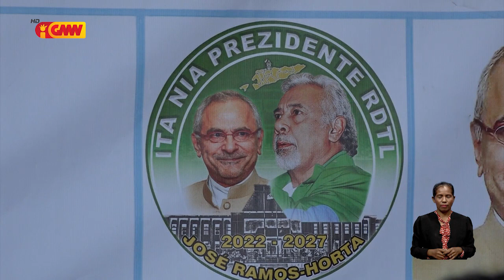Avelino Coelho: Xanana Gusmão la volante ema ida, maibé trava violadór K-RDTL